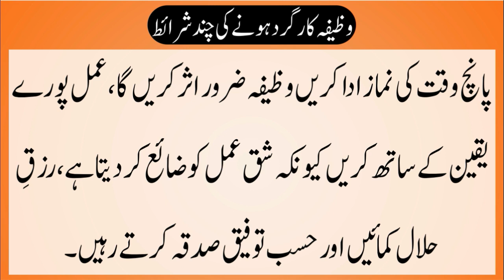Pait Mein Gas Khatam Karne Ka Wazifa For Gas Problem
آج ہم آپ کو پیٹ کی گیس کا روحانی علاج بتانے لگیں ہیں اس سے آپ کی گیس اور پیٹ
کے تمام مسائل حل ہو جائیں گے

All Contents Created On This Channel Is Copyrighted by The Respected Publisher. It Is Published of Content In This Videos Only For The Informational and Educational Purpose. It Not Be Considered as Professional Advice.
We Are Trying To Provide a Perfect, Valid, Specifics Detailed Information. But Daily Entertainments Is Not Responsible You Try This Video Your Own Reponsibility.